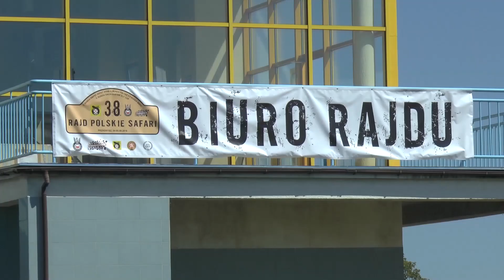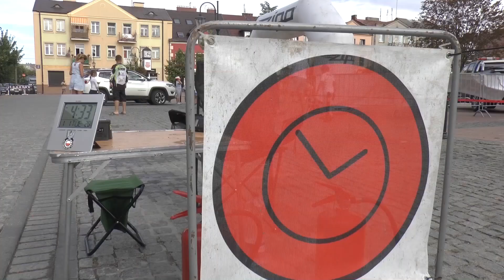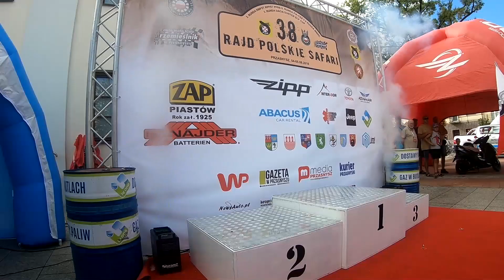38 Polskie Safari 2018 - Łytkowski \ Dąbrowski - Subaru Forester | MaxxSport